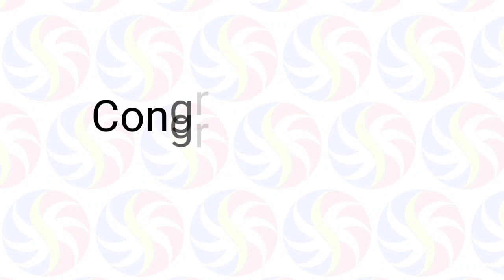STL Pampanga March 15 2022 (Tuesday) 1st/2nd,/3rd Draw Result | SunCove STL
Small Town Lottery Result for SunCove Corporation Pampanga Province Draw Result, (Tuesday) March 15, 2022 (STL)